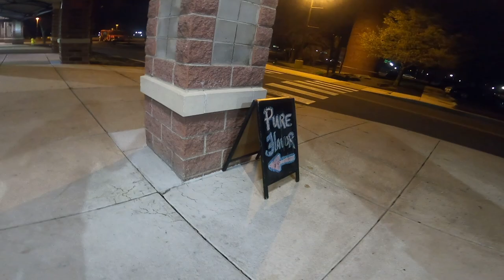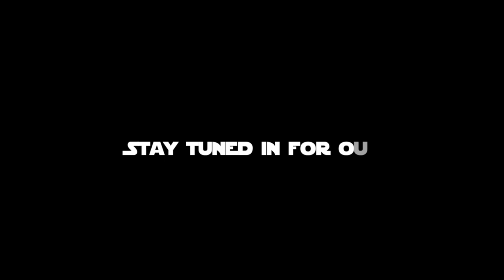Trill & Kush Travel Vlog First Stop First State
Join us as we take a road Trip where my fiance is from. I cant tell you where you will just have to watch the vlog to see yourself. Enjoy us being goofy, nice talks with each other, the beautiful nature, and the turn up once we finally reach our first destination. Tapp In.

Shot & Edited By: Just Trill Media

Video and Photoshoots, studio performances, promotional videos and Events
Music Features and Performance Requests and also for Beats!

Be Sure to check out our “Just Trill Talks” Podcast now streaming on Spotify, Anchor and coming soon to ALL major streaming platforms.

OR: By Direct Message Via IG/Facebook for further information.